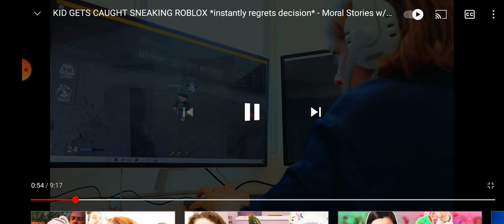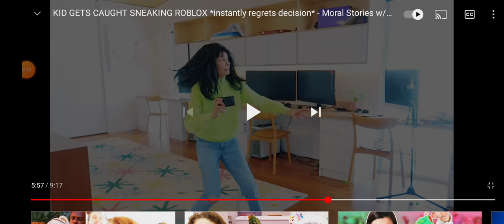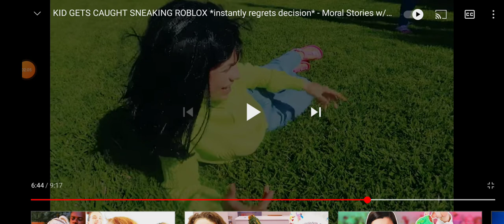cute mistakes the Norris nuts made in one one of the "darhh man" videos